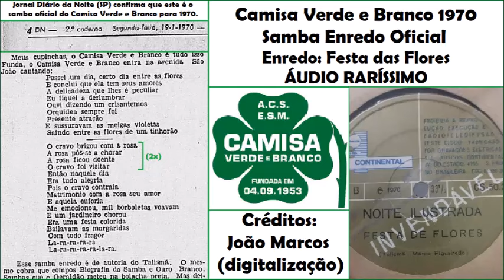Camisa Verde e Branco 1970 - Samba Enredo Oficial de Talismã e Márcia Figueiredo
Créditos: João Marcos (digitalização)
O Jornal Diário da Noite (SP), em Edição Matutina, do dia 19/01/1970, confirma que este é o samba oficial do Camisa Verde e Branco para 1970.
Camisa Verde e Branco 1970 - Samba Enredo Oficial
Enredo: Festa das Flores
Gravado como “Festa de Flores” em um compacto do Noite Ilustrada de 1970:
Vice-Campeã do grupo de Cordões
Carnavalesco: Talismã
Compositores: Talismã e Márcia Figueiredo
Intérprete: Noite Ilustrada

LETRA:

Passei um dia, certo dia entre as flores
E conclui que ela tem os seus amores
A delicadeza que lhes é peculiar
Eu fiquei a deslumbrar
Ouvi dizendo um crisântemos
Orquídea sempre foi
Presente atração
E sussurrava as meigas violetas
Saindo de entre as flores um tinhorão

O cravo brigou com a rosa
A rosa pôs-se a chorar
A rosa ficou doente
O cravo foi lhe visitar (2x)

Então naquele dia
Era tudo alegria
Pois o cravo contraia
Matrimônio com a rosa seu amor
E aquela euforia
Me emocionou,
Mil borboletas voavam
E um jardineiro chorou
Era uma festa colorida
Bailavam as margaridas
Com todo fragor

La-ra-ra-ra-ra
La-ra-ra-ra-ra-la-ra